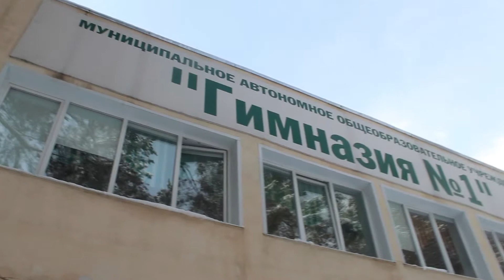Нестареющая классика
Запись звука - Анастасия Исакова
Оператор - Дмитрий Лапкин
апрель 2019